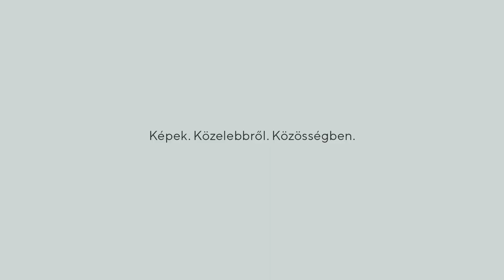MÚZEUM FLOW - Képek. Közelebbről. Közösségben.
Interaktív tárlatvezetésünkben az adott korszakról illetve művészről a legfontosabbakat, miközben játszunk, chatelünk és beszélgetünk! Kényelmes nagyításban csodálhatjuk meg a képrészleteket, ahogyan a kiállítótérben nem lenne rá lehetőség.

A Flow élmény a közös zoomolással nem ér véget, a program után még egy hétig szabadon barangolhatsz a kiállításban, ahol a műtárgyakon kívül videók, cikkek és egyéb érdekességek is felfedezésre várnak.

Promo:
Kund Laura
Dorcsák Gábor
Brotesser Zsuzsanna